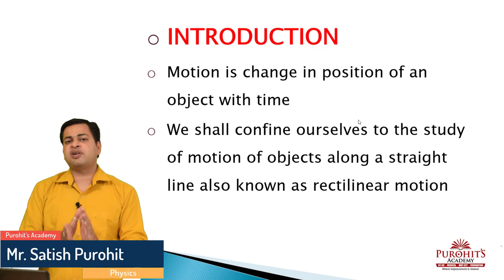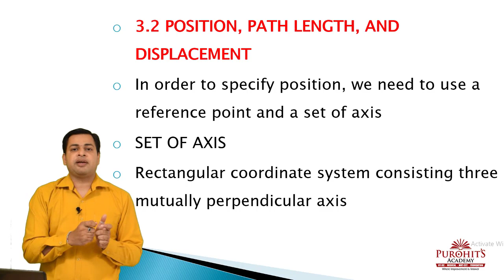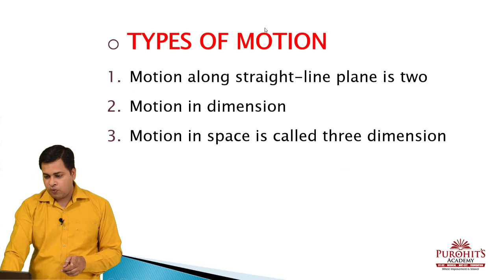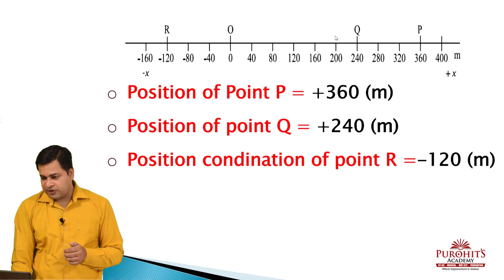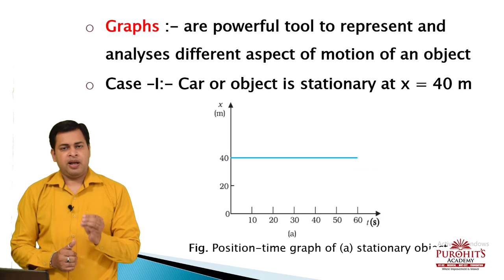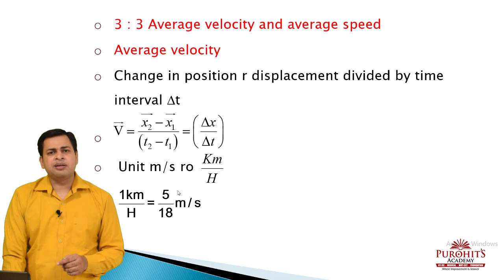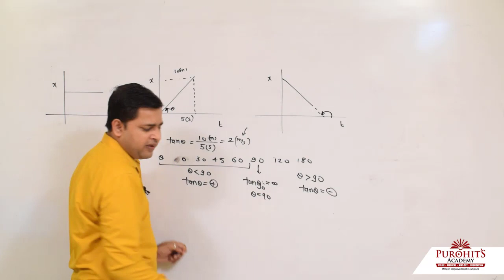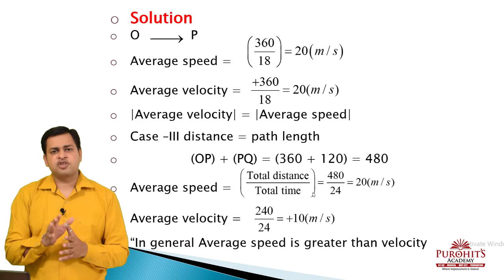LECTURE 1 DISPLACEMENT, PATH LENGTH SPEED AND VELOCITY